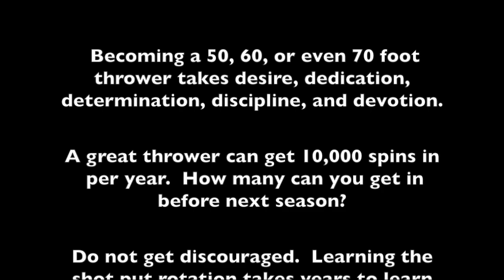Shot Put Progression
This is a 4 year progression of shot put starting with the basic technique of power and finishing with an advanced full rotation.  The thrower is Dominic Dibenedetto from Deerfield High School 2014.